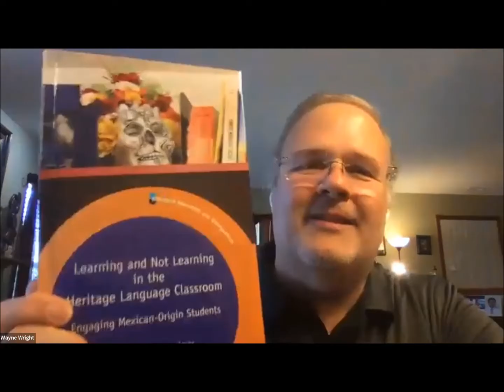Ask the Authors, Live! Bilingual Education and Bilingualism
The recording of Multilingual Matters' first live online event in which editors of our series Bilingual Education and Bilingualism, Nancy H. Hornberger, Wayne E. Wright, speak to authors Maria R. Coady, Kimberly Adilia Helmer, Kathryn I. Henderson and Deborah K. Palmer about their books.

The books discussed during the event can all be purchased on our